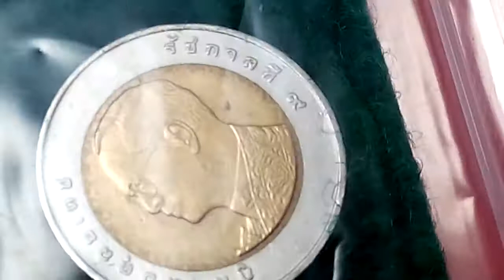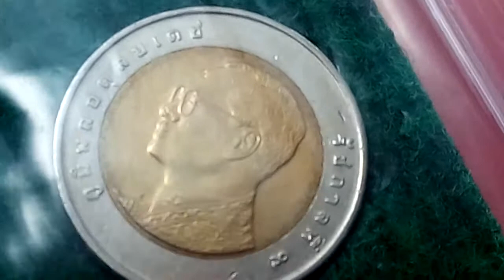หัว ๒ด้าน เหรียญ ๑๐ บาท ไม่รู้ พ,ศ,